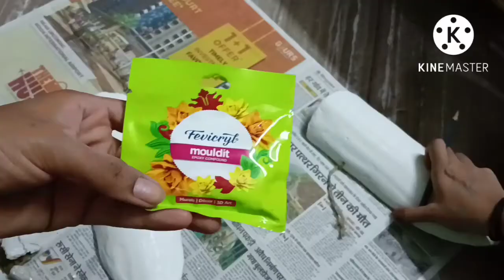Tribal Mask making, Tribal mask making from waste material, wall decor Diy, Radha home trick,